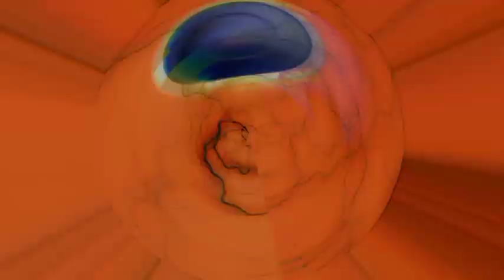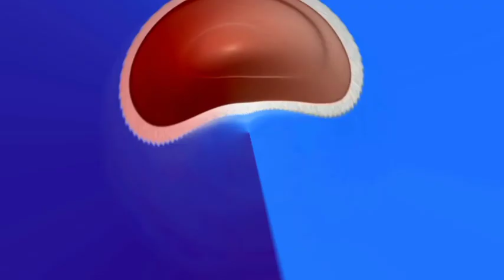Oreo Lemon Inspired by Mind-blowing effects | Normal and Reverse | Wonder flavors 6